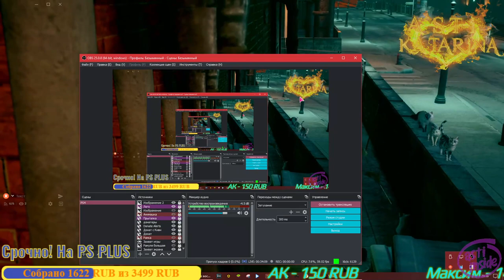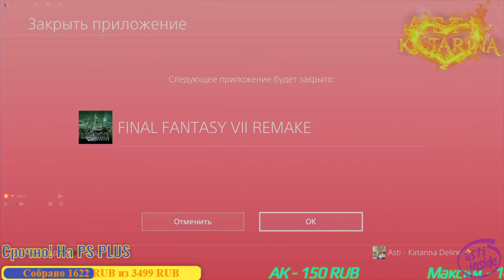Final Fantasy VII Remake #3 PS4 PRO X